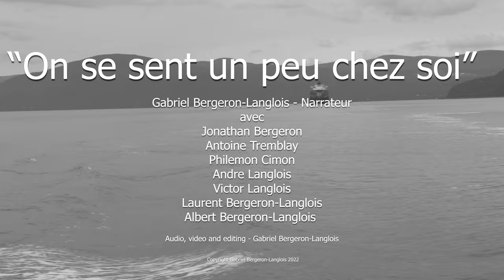L'histoire méconnue du Croquet with English subtitles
L'histoire du village de St-joseph de la Rive au Quebec, raconte a travers une partie de croquet. Un hommage un peu humoristique a Pierre Perrault.